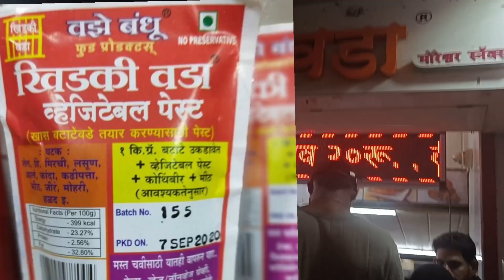कल्याण फेमस : खिड़की वड़ा | Case Study : Khidaki Vada Kalyan | Dinesh Gupta Mindset Guru